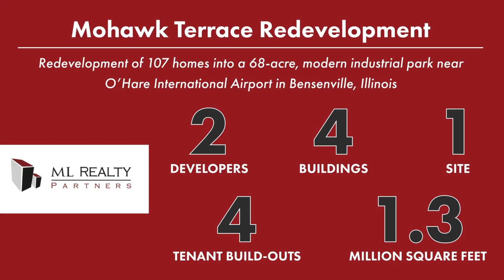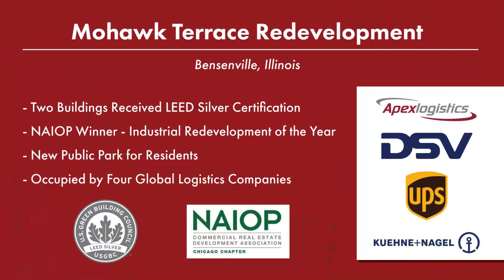Mohawk Terrace Redevelopment